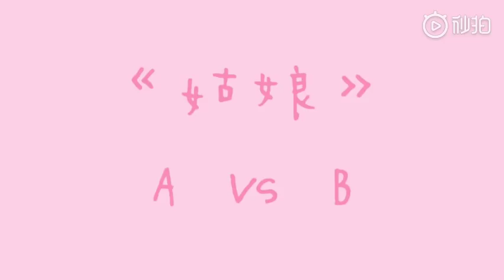Fangirl cover Cô Nương siêu ngọt ngào